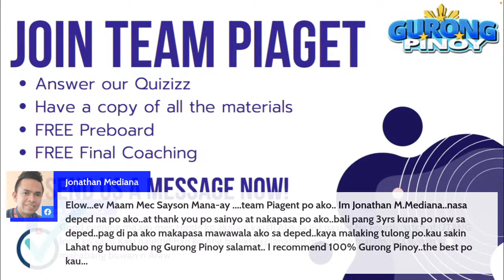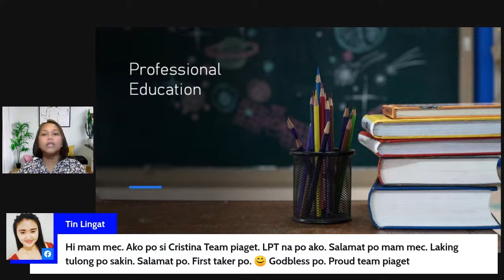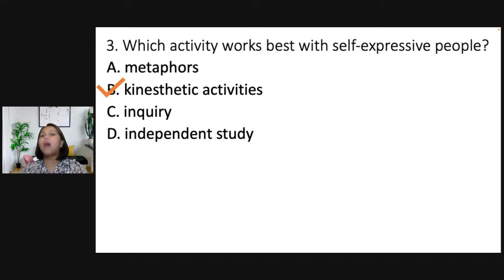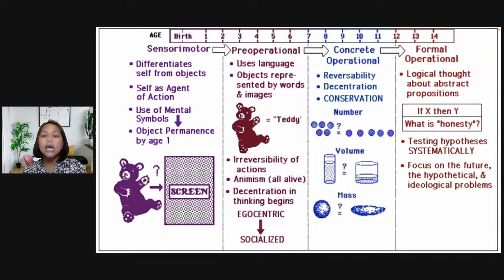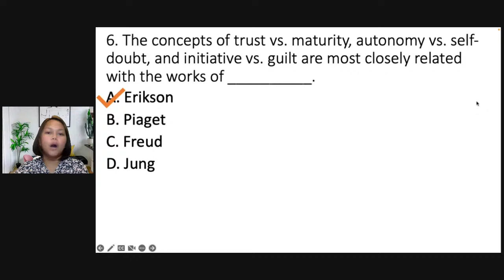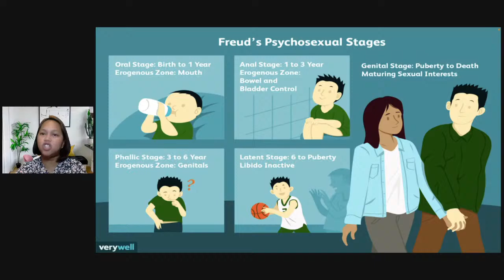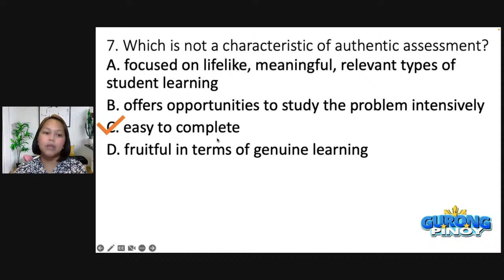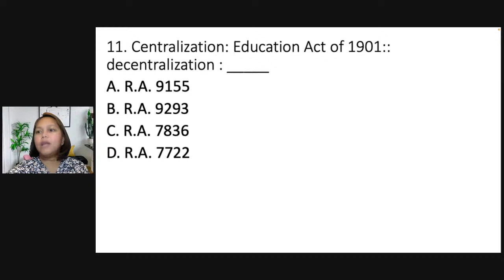Professional Education Reviewer for LET (August 5, 2022)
This is a discussion of professional education items in preparation for the LET. To watch the full-length video and download our materials, be a member of Team Piaget.